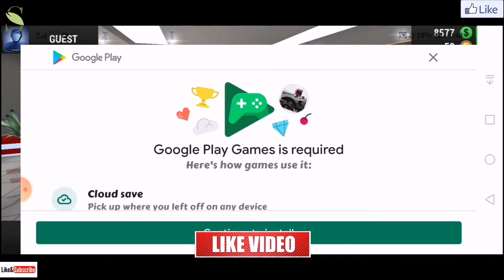Taxi driverRacing Limits - Game play (Android/iOS) Game Trailer Video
Racing Limits - game Android/iOS/iPhone/iPad gameplay by SUD Game Trailer Video HD.

videos, New Video is Posted Everyday :)

Shabbir TV